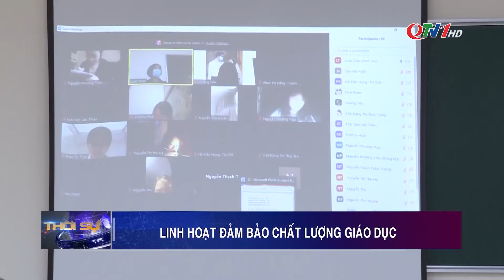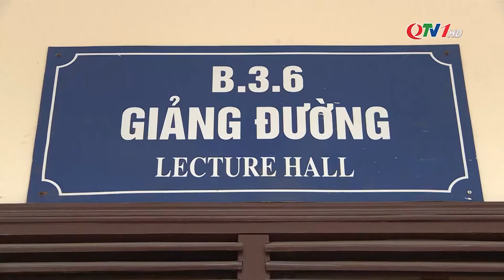Linh hoạt đảm bảo chất lượng giáo dục | QTV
Các cơ sở giáo dục đại học, cao đẳng trên địa bàn tỉnh đang linh hoạt việc dạy học trực tiếp cho học sinh trên lớp kết hợp dạy trực tuyến đối với các sinh viên ở TX Đông Triều hoặc tỉnh ngoài chưa thể trở lại trường.